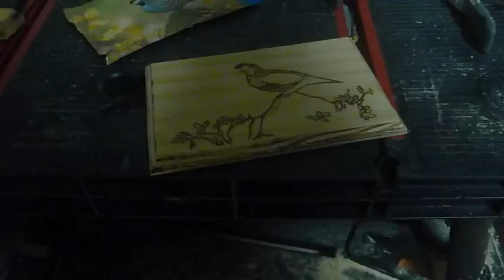WOODBURNING a BIRD TIMELAPSE - California Quail Woodburning pyrography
Woodburning a bird timelapse - Woodburning timelapse bird - california quail woodburning pyrography. Time lapse of a pyrography of a quail I made...Routered edges, on plywood:) Enjoy!!